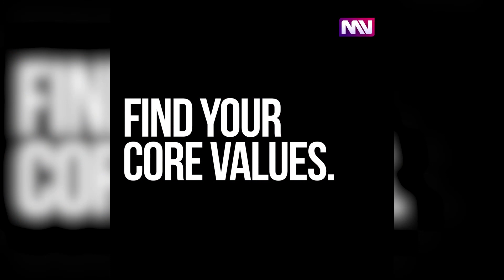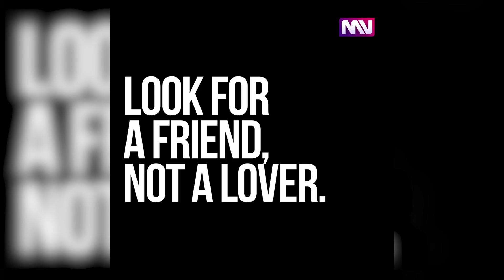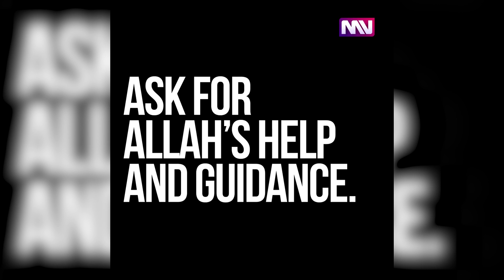Are you ready to look for a spouse? ft. Abbas Merali